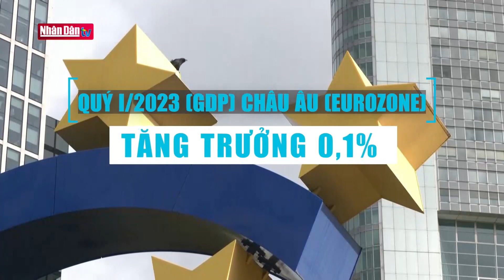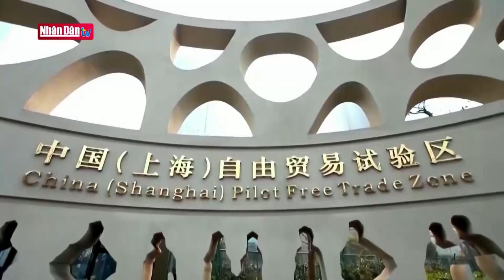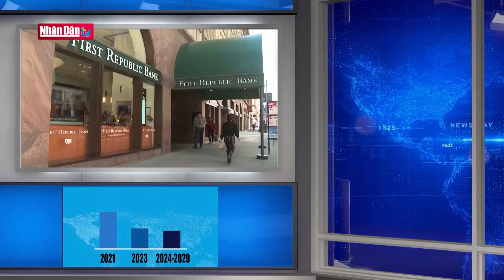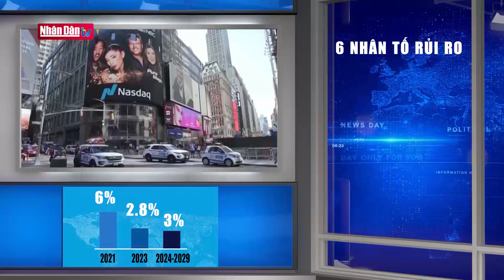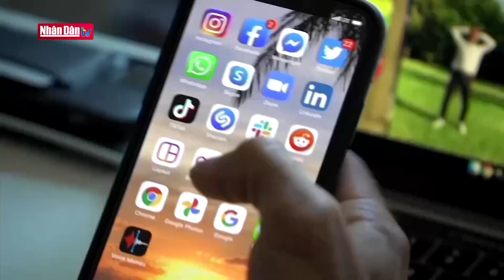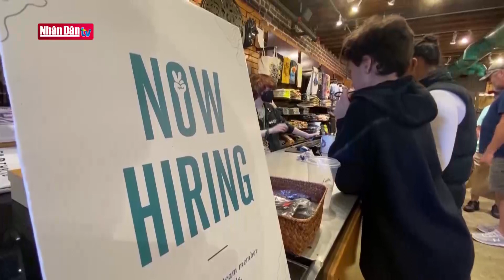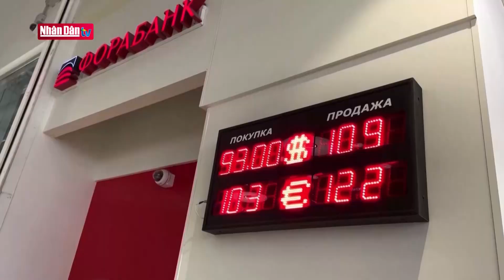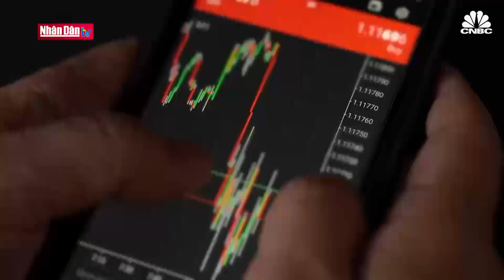Tái định hình kinh tế toàn cầu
Tái định hình kinh tế toàn cầu | Truyền Hình Nhân Dân
1. Dự Báo Thời Tiết Hôm Nay